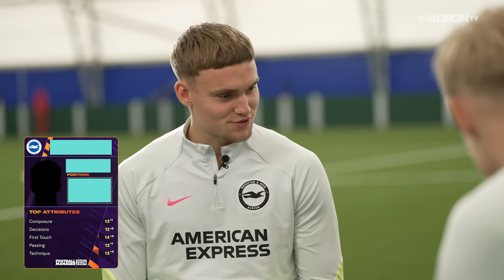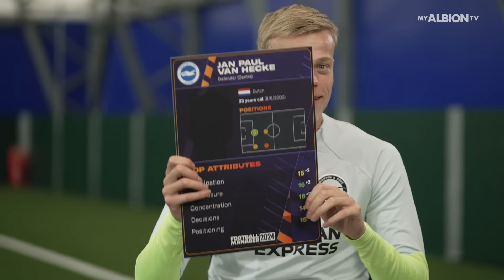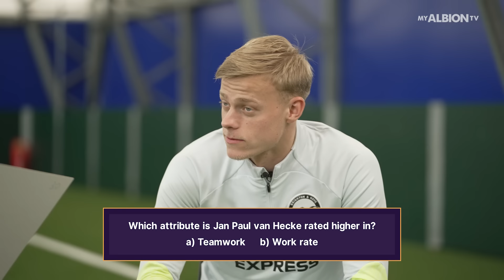Football Manager 2024 Quiz | Bart Verbruggen VS Jan Paul van Hecke! 😂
Verbruggen and van Hecke face-off to see who has the better knowledge on Brighton & Hove Albion's FM24 stats. Hosted by Buzz! 🤩